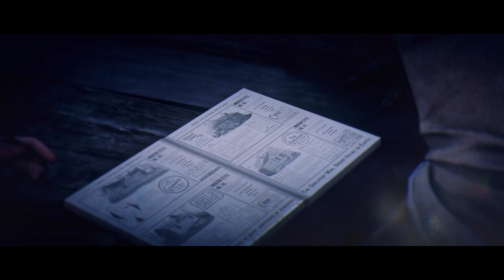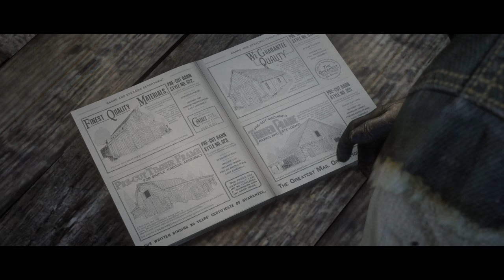Red Dead Redemption 2 part 32 full walkthrough no commentary ( free - play ) ps4